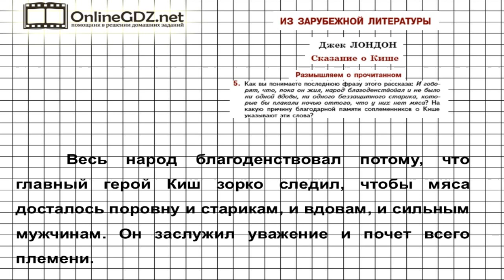Вопрос №5 Лондон. Сказание о Кише. Размышляем о прочитанном — Литература 5 класс (Коровина В.Я.)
Чтобы вы смогли сделать 5 задание из рубрики «Размышляем о прочитанном» вам нужно объяснить, как вы понимаете последнюю фразу рассказа, на какую причину благодарной памяти соплеменников указывают эти слова. Это задание окажется несложными для вас после просмотра нашего подробного видео с объяснением!